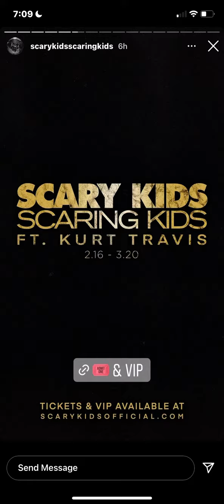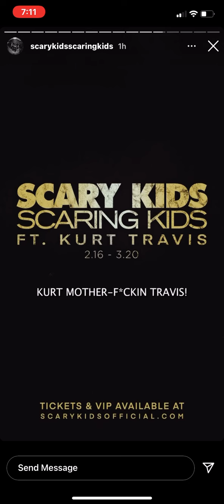Kurt Travis: Scary Kids Scaring Kids Blues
This video was just too fucking funny to me